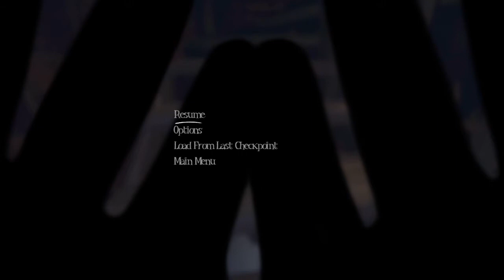Among the Sleep_Prologue (RUS/GER) PS4 part2 Der hungrige Ofen!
In dem Spiel sehen wir die Welt durch Babyaugen, was uns wiederrum ins Horror versetzt.